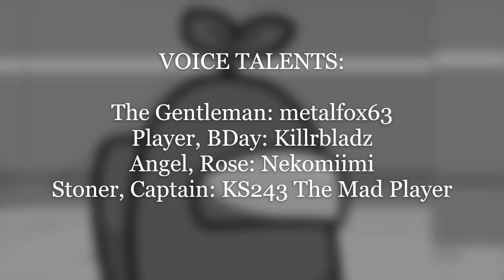Among Us Logic Abridged: One-Shot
After hours of work, trial and error, etc, Among Us Logic Abridged is finally finished with its One-Shot pilot. Join your favourite Among Us Logic characters, Player, Stoner, The Gentleman, Angel, Captain, Rose, BDay, and many more in the plot twisting pilot of the abridged series coming to a beginning. How will it start? Let's find out.

WARNING: This contains use of swearing. If you can't handle that stuff, don't watch the video. I warned you!

Voice Talents:

KS243 The Mad Player (Me): Stoner, Captain

Nekomiimi: Angel, Rose
Follow her on Discord: Nekomiimi#9262

Killrbladz: Player, BDay
Follow him on Discord: KillrBladz#6087

metalfox63: The Gentleman
Follow him on Discord: Hunter.#9344

Music/Soundtrack used:

Metal Gear Solid 3 - Old Snake
Phoenix Wright Ace Attorney - Pressing Pursuit ~ Cornered
Pico's School - Step 1
Hive - Weapons of Mass Destruction
Undertale - Ooo
Friday Night Funkin' - Blammed